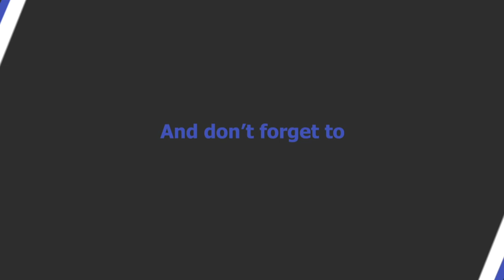FIFA 95 HACKED – Belgium vs Panama | Group G | 2018 FIFA World Cup Simulation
56% |||. 28.4K/50K

Stevie Wotsa

. 28% 7/25

In this video we will see Belgium take on Panama in Group D of the 2018 World Cup in Russia.